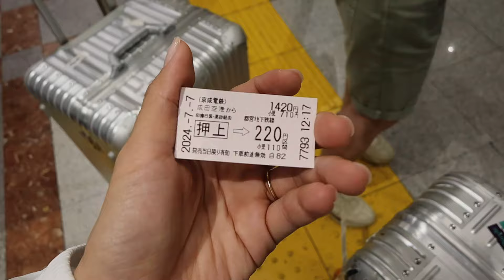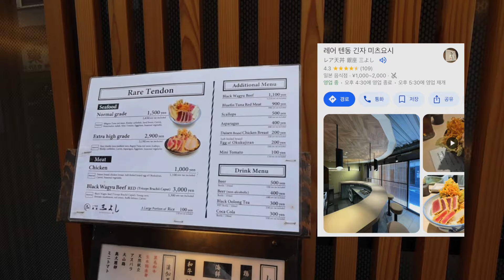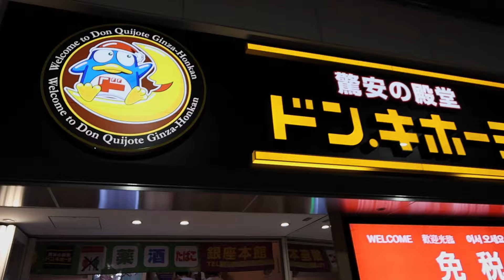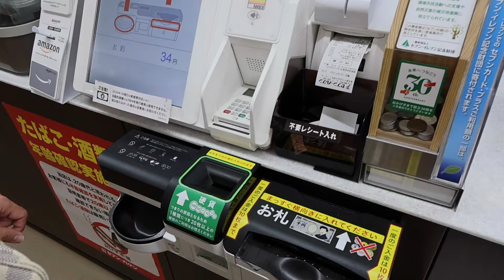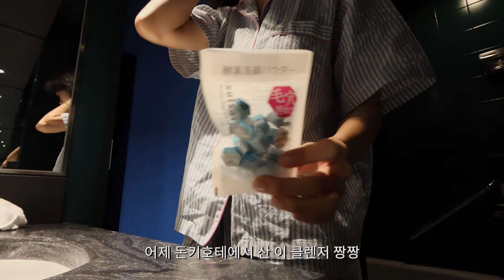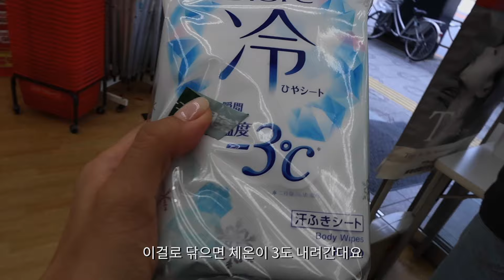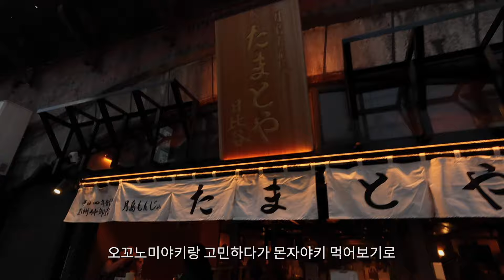(vlog) 만년 다이어터의 일본 여행1| 여행 중 조절 어떻게 하나요에 대한 답변 | 와인으로 시작해 맥주로 끝낸다 | 레어텐동, 말차 디저트 카페, 몬자야키, 가차샵, 인형뽑기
🎙️ 매주 목요일 밤9시 다이어트 QnA 라이브

* 다이어트, 음식 강박, 식사 문제 해결팁 모음 (7kg 감량, 후기)

* 아래 링크를 통해 멤버십에 가입하시면, 지난 라이브 영상을 언제든 다시 보실 수 있습니다. 감사합니다!

(다이어트 일기는 오래 전 이야기라 지금과 생각이 다른 부분이 상당수 있습니다)